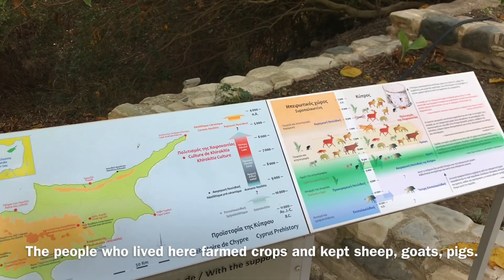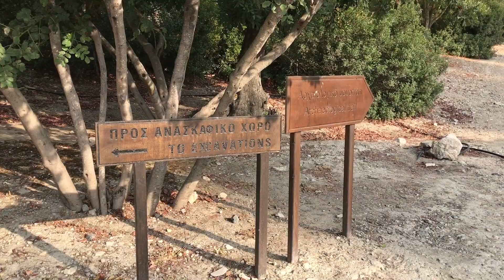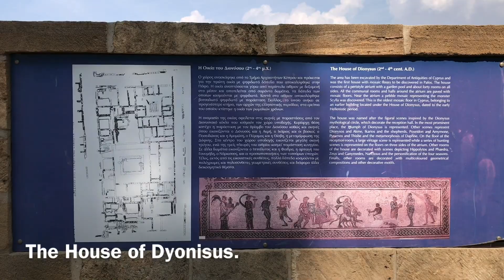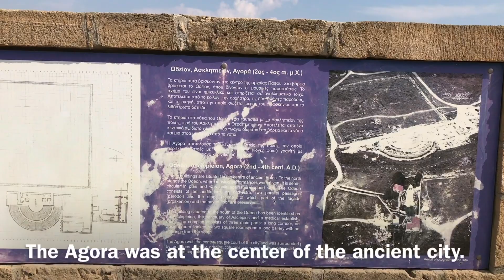Cyprus Day Trip - Stone Age Village, Ancient Kourion, Aphrodite's Rocks, Paphos Archeological Park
The last time I visited Cyprus, I booked a day trip on Viator.com. The trip started in Larnaca and included the Stone Age village of Choirokoitia, the ancient city-state of Kourion, the Aphrodite's Rock, the Paphos Archeological Park and Paphos Marina. According to me, the highlights of the trip were Aphrodite's Rock (the birthplace of the goddess Aphrodite), the ancient city-state of Kourion with its Greek amphitheater and the beautiful mosaics which were found in the Paphos Archeological Park.